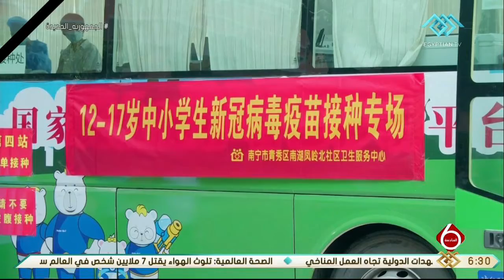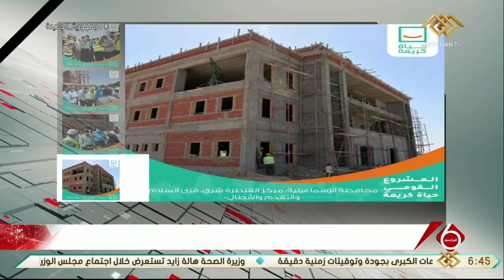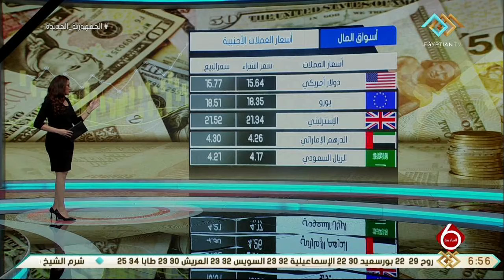نشرة السادسة | أهم الأخبار السياسية والاقتصادية محليا وعالميا 22-9-2021